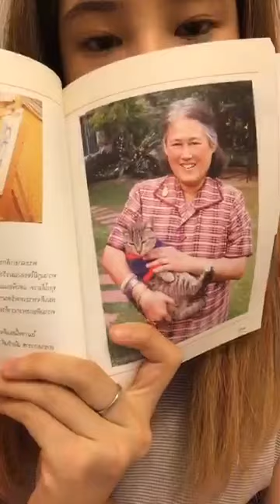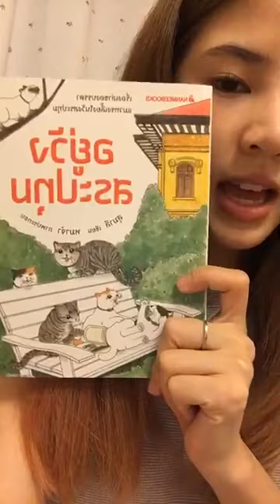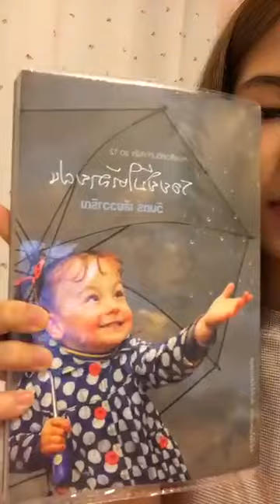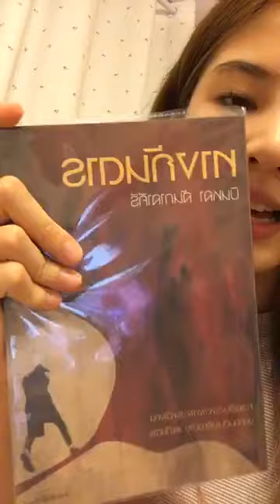161114 ฝน ศนันธฉัตร (Fon Sananthachat) Live